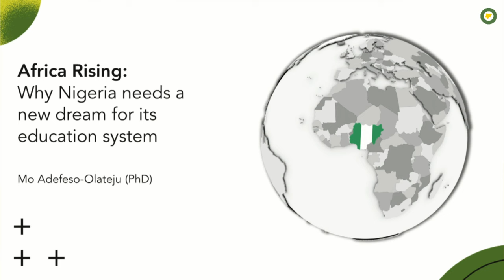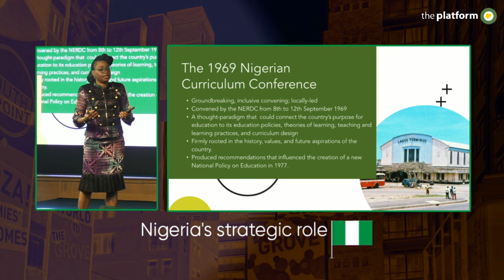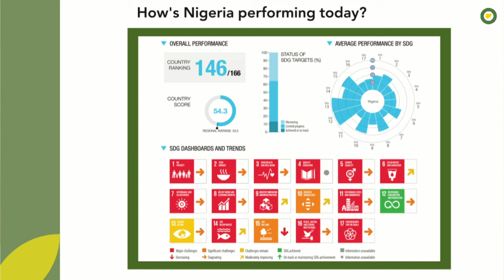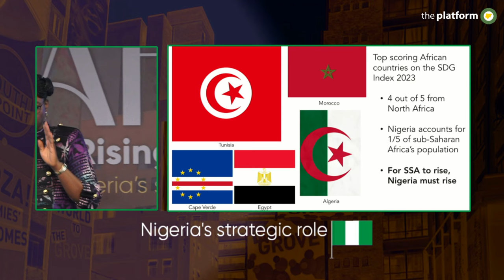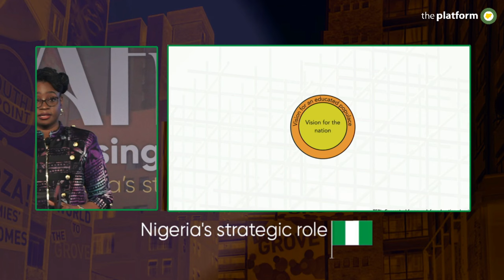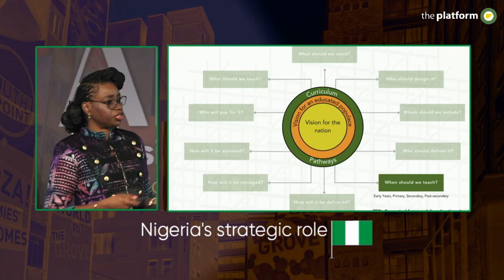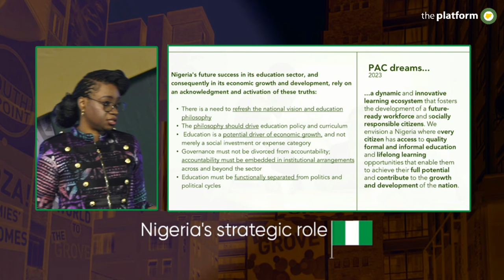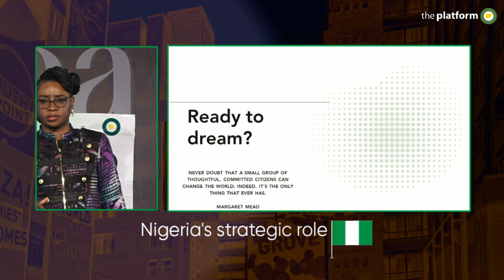Dr. Modupe Adefeso-Olateju | Africa Rising Continent Nigeria's Strategic Role | The Platform Nigeria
A powerful theme that speaks to the core of the nation. Solid speakers, not one of them will drop the ball.
Shaping minds, promoting talents, pushing progressive frontiers.

Theme:
Africa Rising Continent Nigeria's Strategic Role

ThePlatformNG holds on the 2nd of October, 2023.